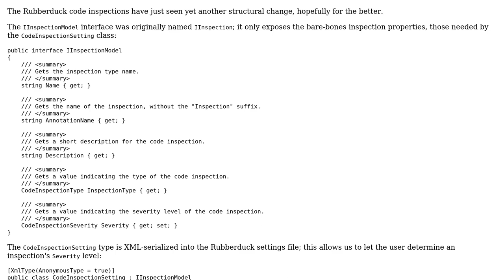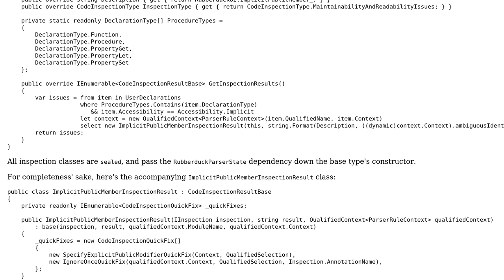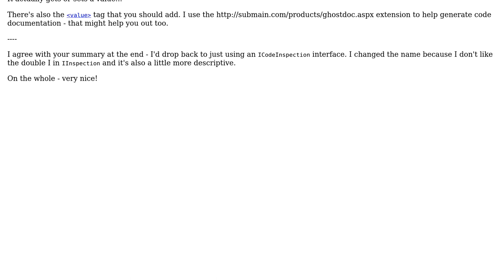Code Review: Inspector Rubberduck and the abstract inspections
With thanks & praise to God, and with thanks to the many people who have made this project possible! | Content (except music & images) licensed under CC BY-SA | Music | Images & others | With thanks to user RobH user Mathieu Guindon and the Stack Exchange Network Trademarks are property of their respective owners. You are responsible for your own actions.